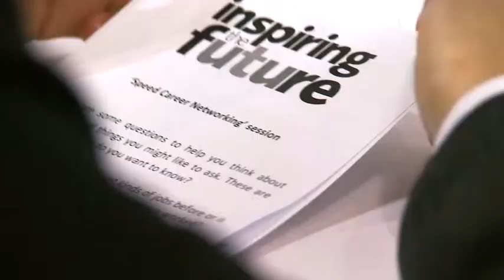Inspiring Women in Sport - Short